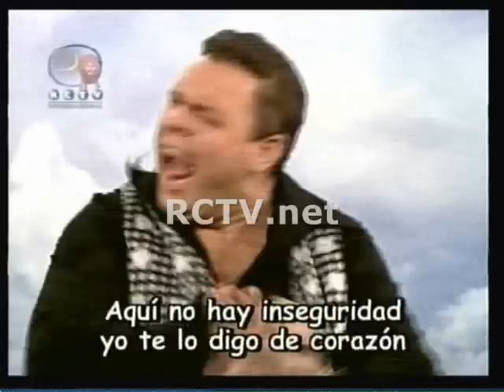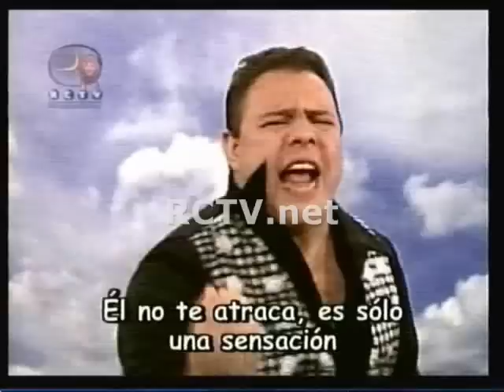AMBOS DOS 4TA PARTE